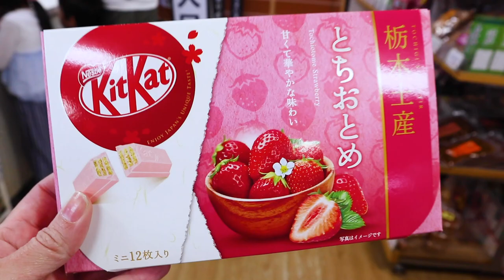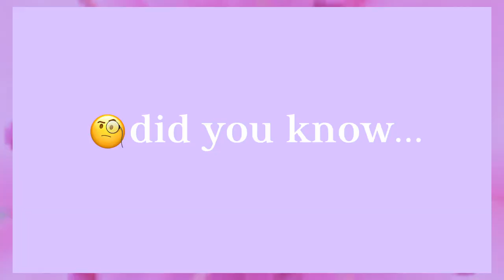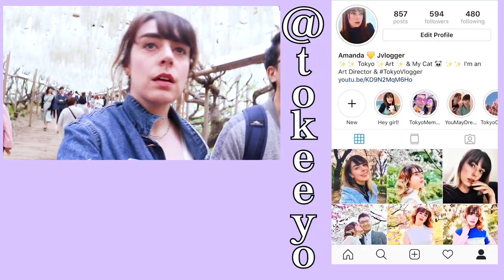Ashikaga Flower Park Wisteria | The Most Beautiful Place in Japan 💜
Ashikaga flower park  in Tochigi Prefecture could be the most beautiful place in Japan!  Ashikaga is best known for their beautiful wisteria  garden, “Ashikaga Flower Park” . During Spring Ashikaga  has what’s called, “The Great Wisteria Festival”. In 2014, CNN dubbed this as one of the top 10 dream destinations in the world! This Japanese garden is worldly renowned and primarily known for their beautiful wisteria (藤) flowers that bloom in Spring. May is when Japans wisteria (藤) is in full bloom! This park has over 23 acres of flowers and is home to the Great Wisteria tree! Ashikaga flower park (あしかがフラワーパーク) is also considered a theme park and is one of the most famous places in the world to see thousands of beautiful purple, pink, yellow, and white wisteria (藤) flowers. We took a willer bus tour from Tokyo to Ashikaga (あしかが) ), in Tochigi (栃木県) during Golden Week. This Tokyo bus tour has many destinations. Ashikaga Flower Park (あしかがフラワーパーク) was the last destination for our tour. Ashikaga Flower Park (あしかがフラワーパーク) is another instagrammable Japan opportunity.

Only a few more episodes left for my Golden Week series!